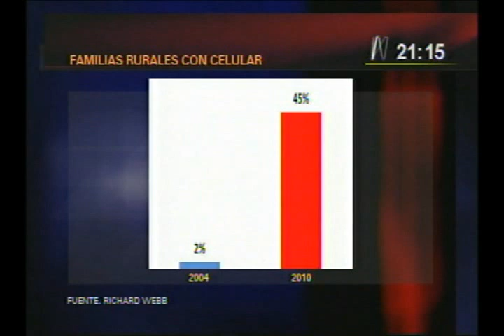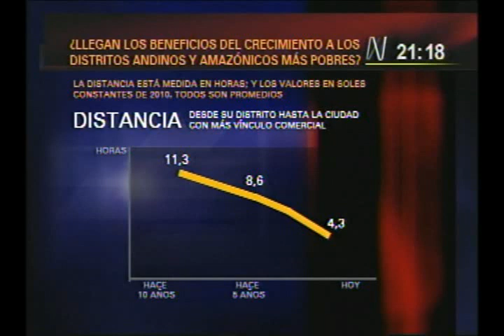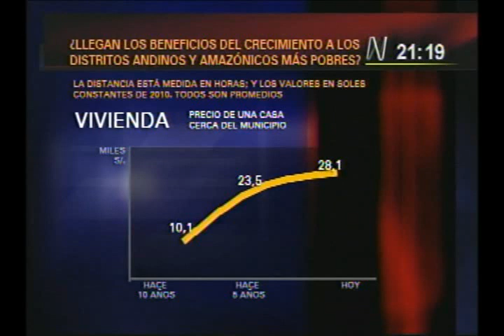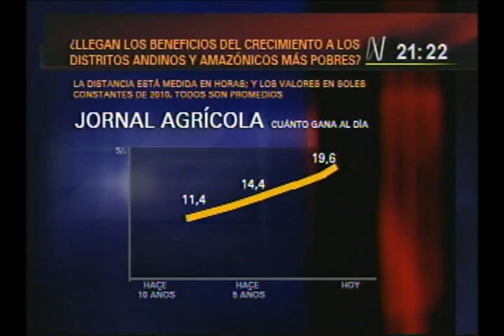Entrevista Richard Webb La Hora N 12 05 11